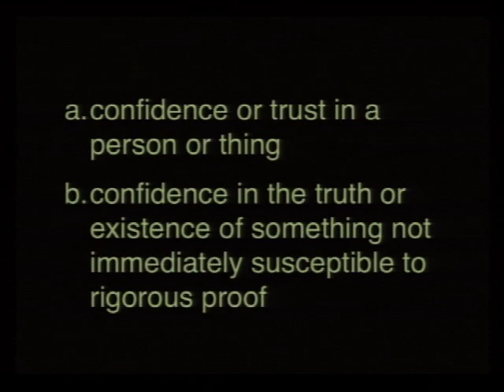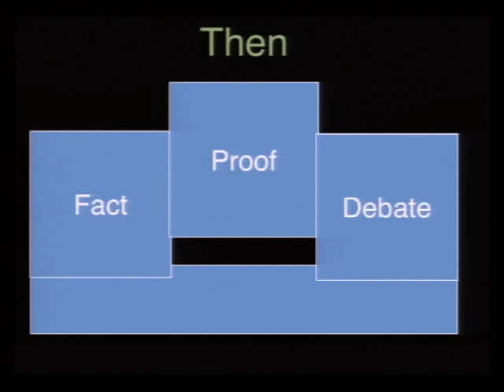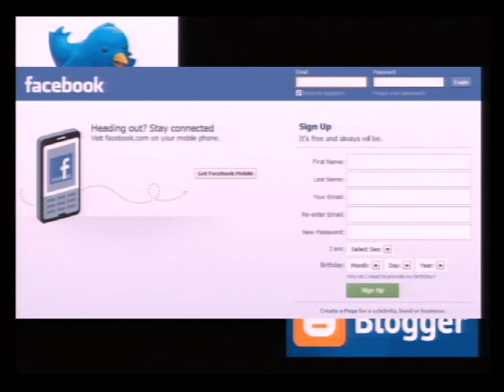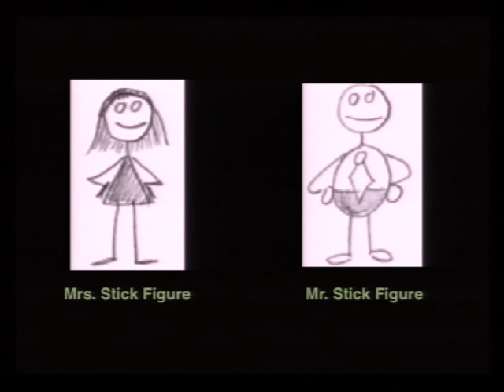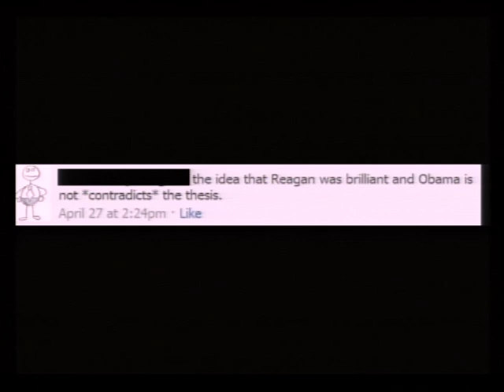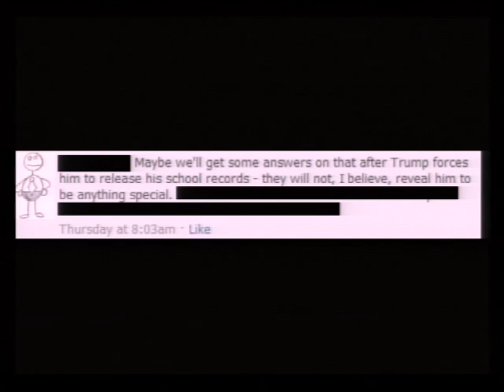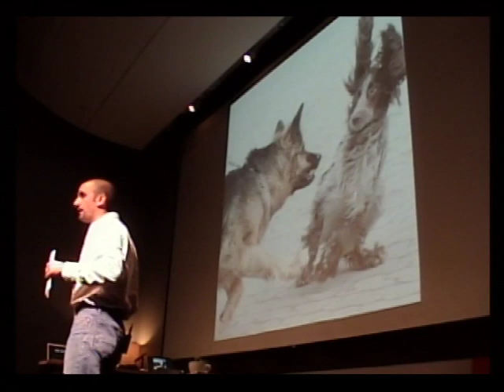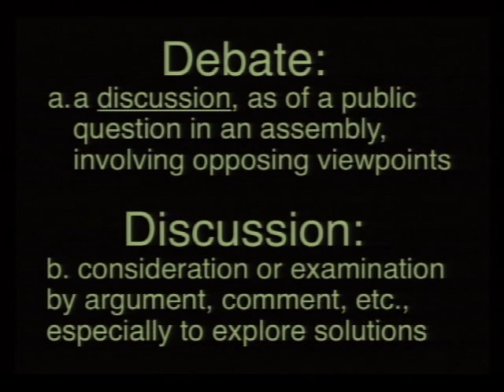TEDxCreativeCoast - Ian Leslie - Social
As the marketing director for Lowcountry Economic Net- work and a freelance marketer handling online accounts netting more than one million monthly impressions, Ian Leslie believes in connecting people and ideas. A self-proclaimed "Lowcountry Geek," Ian is co-founder of Fuse843, an organization that cultivates South Carolina's "Creative Class" through virtual and real hubs.

About TEDxCreativeCoast: In the spirit of ideas worth spreading, TEDx is a program of local, self-organized events that bring people together to share a TED-like experience. At a TEDx event, TEDTalks video and live speakers combine to spark deep discussion and connection in a small group. These local, self-organized events are branded TEDx, where x = independently organized TED event. The TED Conference provides general guidance for the TEDx program, but individual TEDx events are self-organized (Subject to certain rules and regulations).